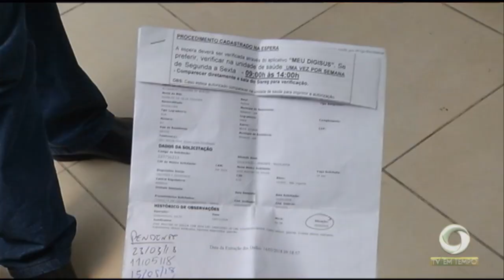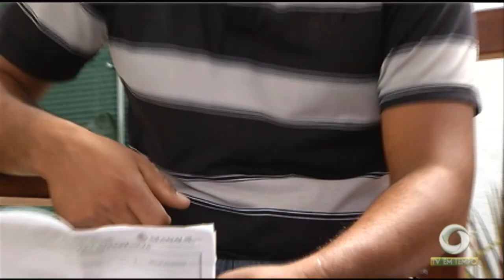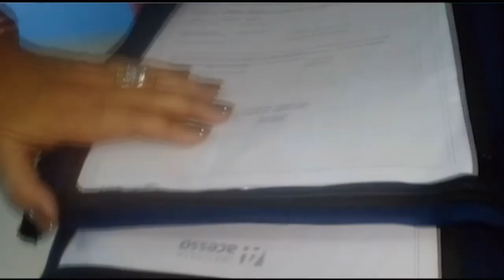Cresce o número de pessoas com câncer de estomago no Amazonas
02º BLOCO JORNAL 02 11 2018 - Cresce o número de pessoas com câncer de estomago no Amazonas